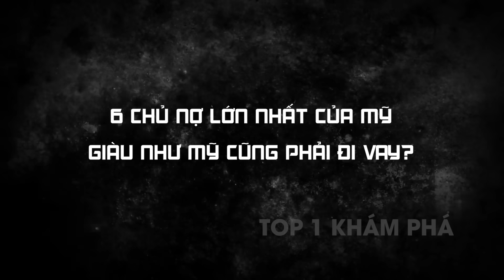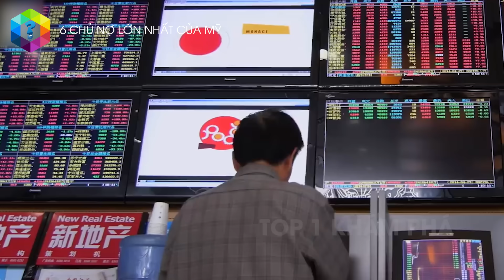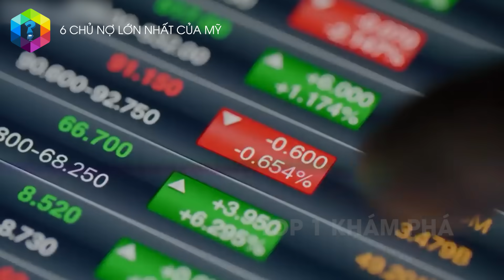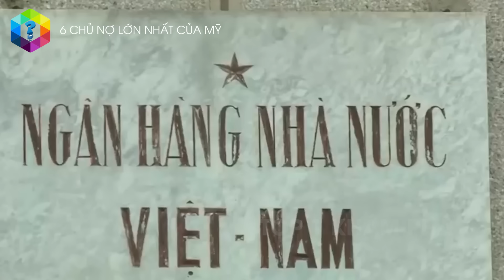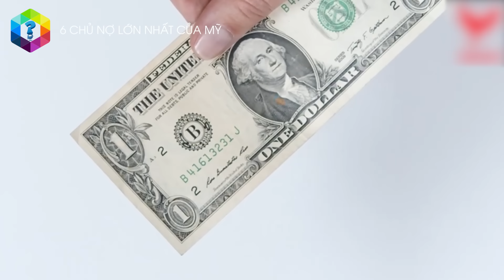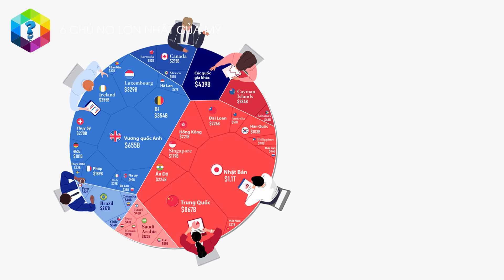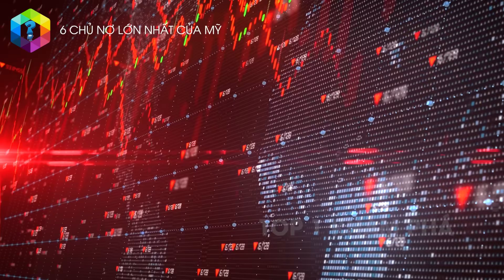6 Chủ Nợ Lớn Nhất Của Mỹ: Việt Nam Cũng Góp Mặt? [Top 1 Khám Phá]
Một cường quốc như Mỹ cũng phải vay nợ? Thậm chí, có thông tin cho rằng, Mỹ hiện tại đang là “con nợ” số 1 thế giới với khoản nợ khổng lồ?

Vậy quốc gia nào là chủ nợ lớn nhất của Mỹ? Việt Nam chúng ta có nằm trong danh sách này hay không?

Xem thêm video 6 CHỦ NỢ Lớn Của Việt Nam - Đang Nợ Bao Nhiêu Và Nợ Những Ai?